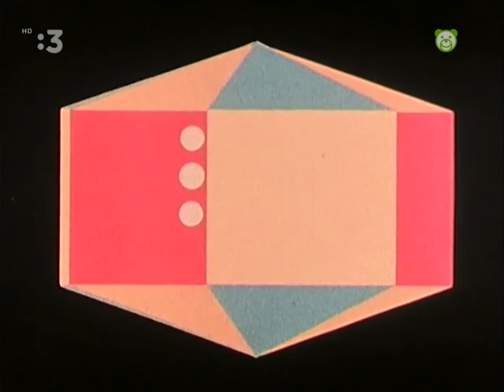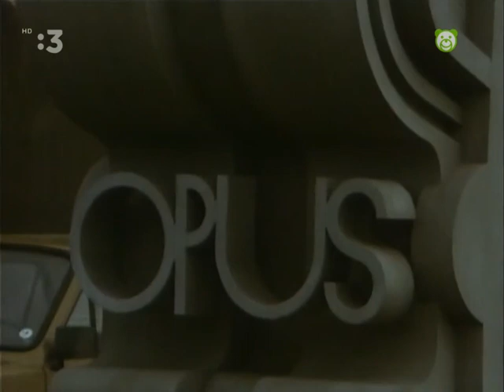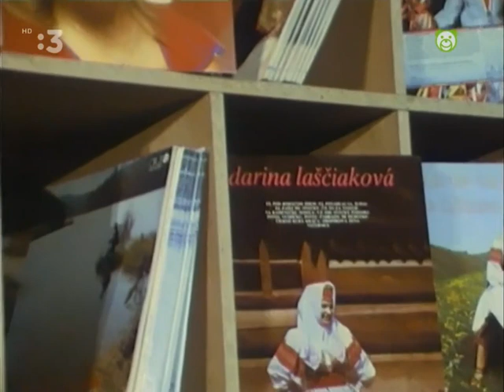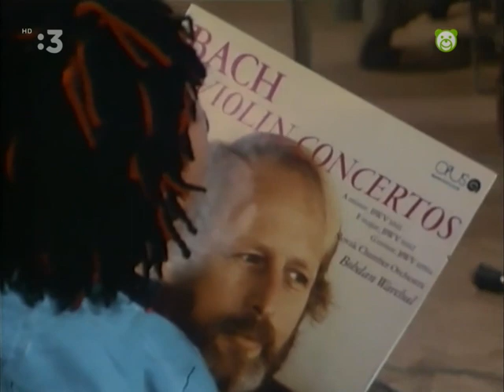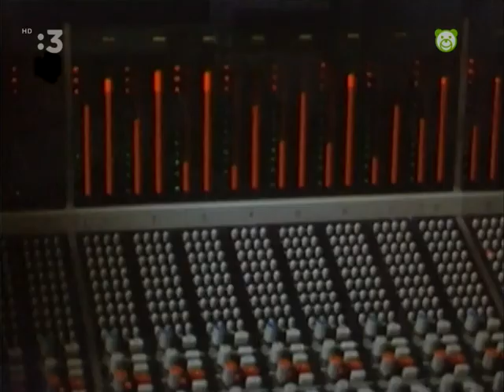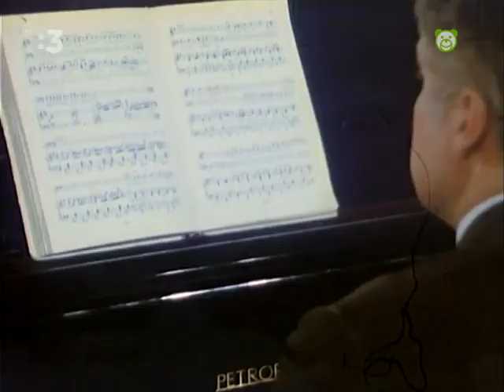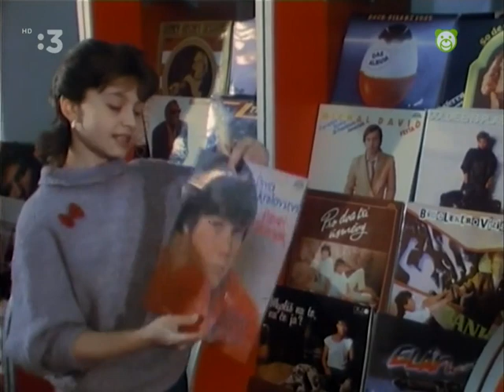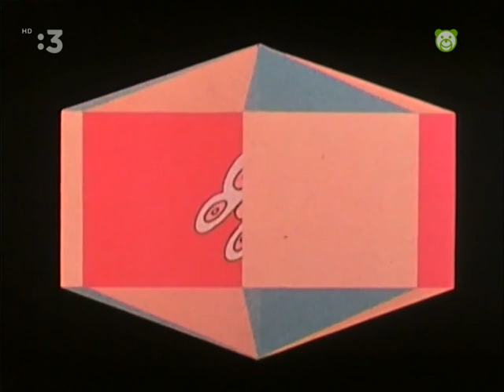Matelko - Pesničky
MA-TEL-KO 1987